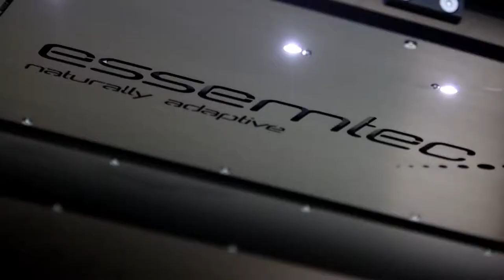Essemtec Tarantula High Speed Dispensing SMT Pick and Place Machine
Hawker Richardson is the Australian & New Zealand distributor for a wide range of PCB pick and place machines including brands like Yamaha, ASM, Nutek, Essemtec, Heller, Vision Engineering and etc.